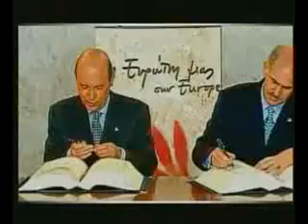NE PASOK Rodopis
Νομαρχιακή Επιτροπή Ροδόπης του ΠΑΣΟΚ